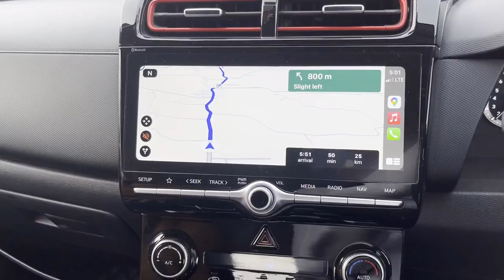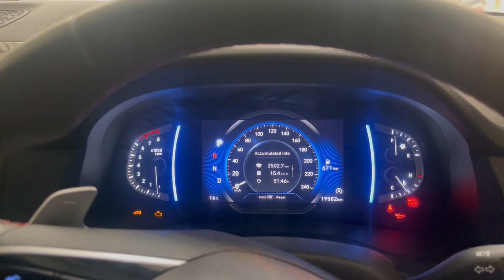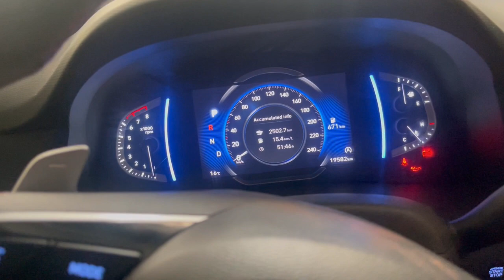Khatu Shyam Ki Jai | Google map par Time kyu Badh Rha h | Last Video of Series |JOYHUNTVLOGS🤩